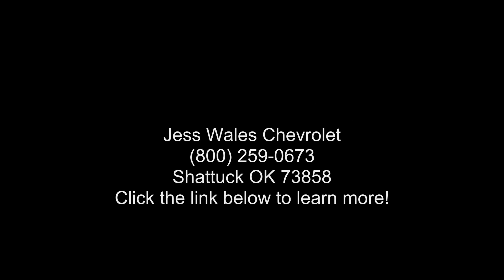2019 Chevrolet Equinox Premier - Jess Wales Chevrolet - S...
For Sale in Shattuck, OK 73858

Used 2019 Chevrolet Equinox Premier, mosaic black metallic exterior, jet black/brandy, perforated leather-appointed seat trim interior, 4, 1.5l, automatic, front wheel drive, 33,515 miles, Stock #55097, VIN: 2GNAXNEV9K6155097,